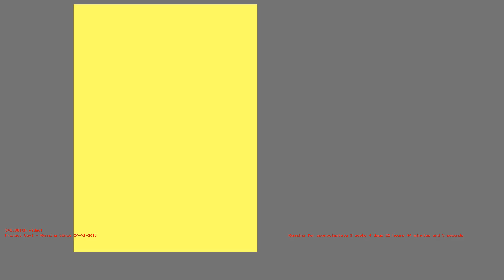1487188097 - Webdriver Cavi - H2